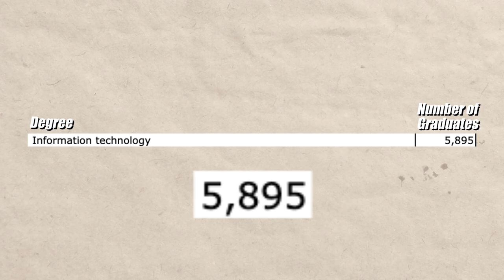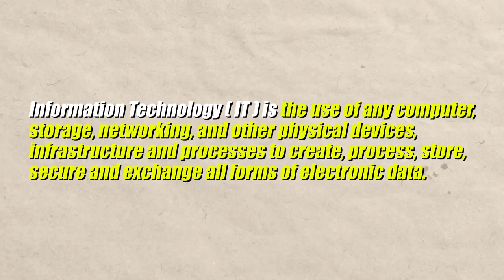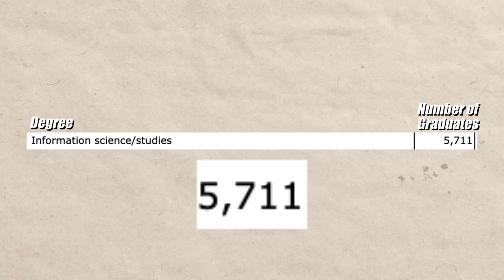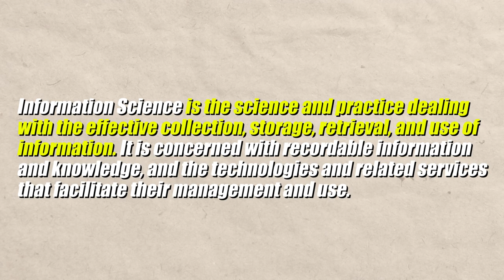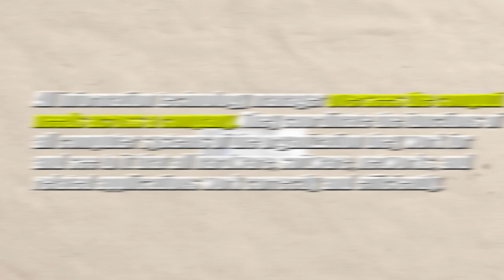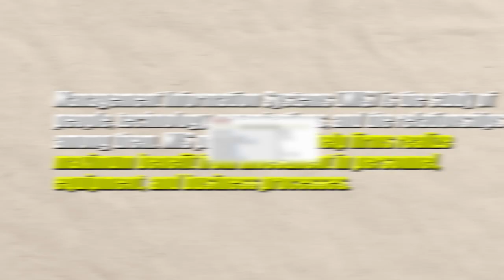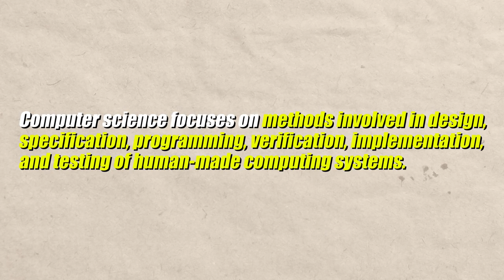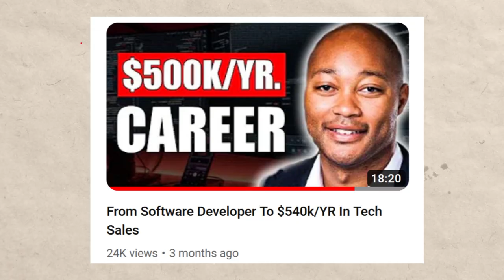7 Best Technology Degrees 2024 (Technology Majors Ranked)